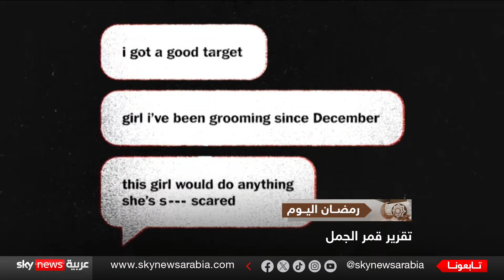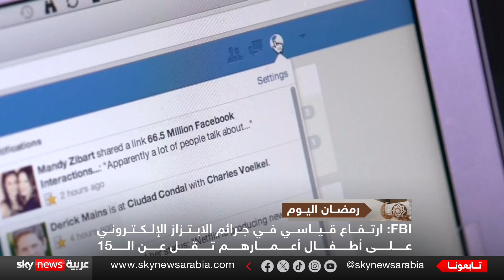الولايات المتحدة في صدمة.. والسبب "هاكر" عمره 16 عاما